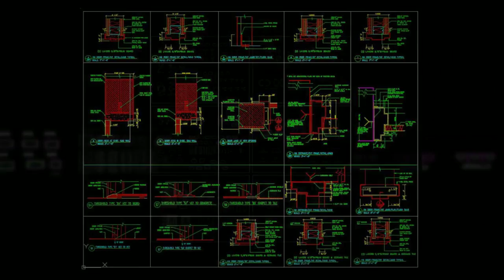68888+ Autocad Drawings Downloadcadgallery boss888 net